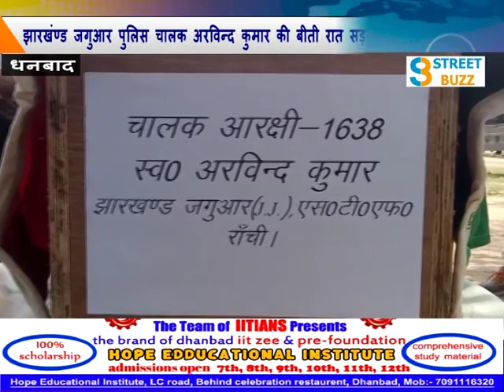झारखंण्ड जगुआर पुलिस चालक अरविन्द कुमार की बीती रात सड़क दुर्घटना में मौत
पूरी खबर पढ़ने के लिए लिंक पर क्लिक करें :--